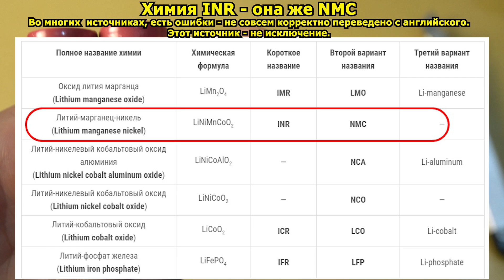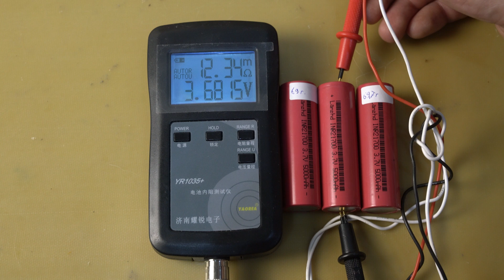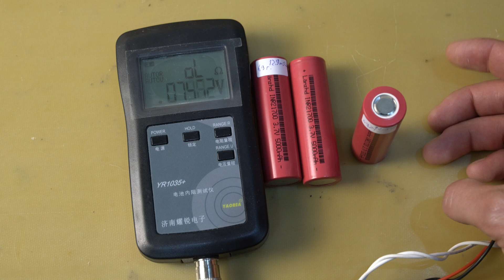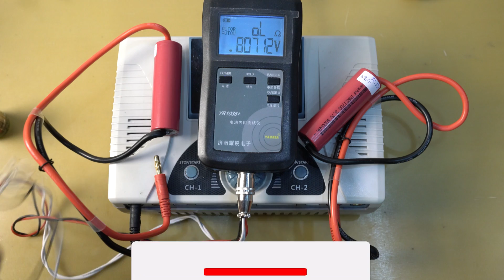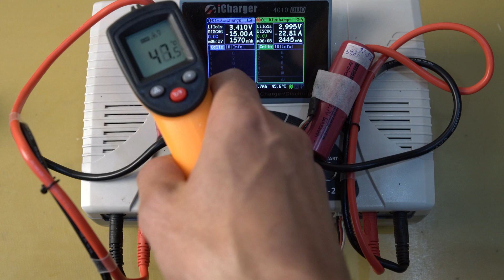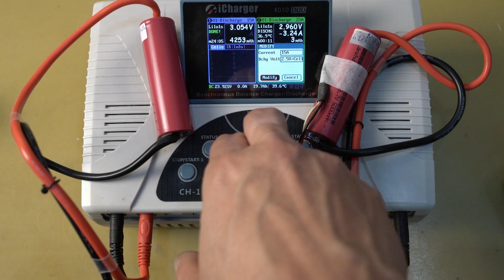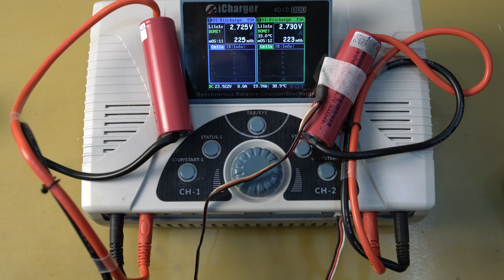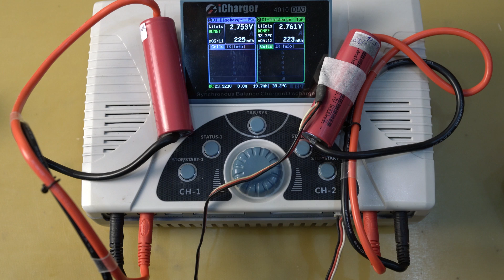Сверхъёмкие Li-NMC аккумуляторы Lanzhd 21700 на 5000 мАч. Тесты. [4K]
Всем привет, с вами канал Андрея Ващенко. В данном ролике я проведу тесты сверхъёмких аккумуляторов Lanzhd в форм факторе 21700 на 5000 мАч.
Из этого видео вы узнаете вес элементов, внутреннее сопротивление в разной степени заряженности и конечно же мкость, при разных токах разряда.
Как экономить на покупках в интернете до 8,5%, с помощью ePN Cashback:
Аккумуляторы LGHG2, Samsung 30Q (внутреннее сопротивление соответствует заводским даташитам)
Чистая никелевая лента весом 1кг, с толщиной 0,25 и шириной от 4 до 12 мм
Чистая никелевая лента весом 1кг, с шириной 8 мм и толщиной от 0.1 до 0.3 мм
Стальная лента покрытая никелем весом 1кг, с шириной 8 мм и толщиной от 0.1 до 0.3 мм